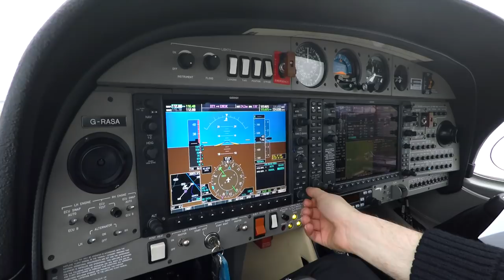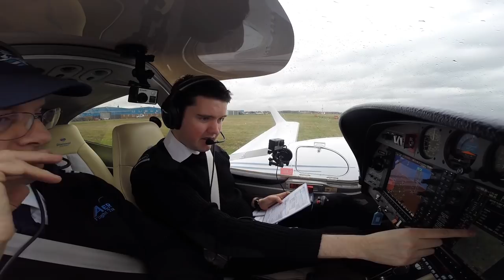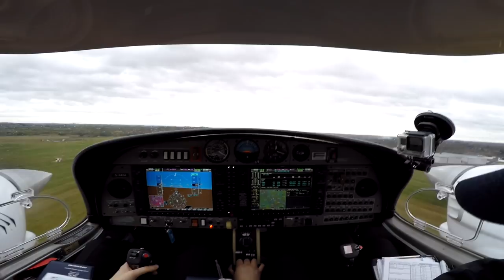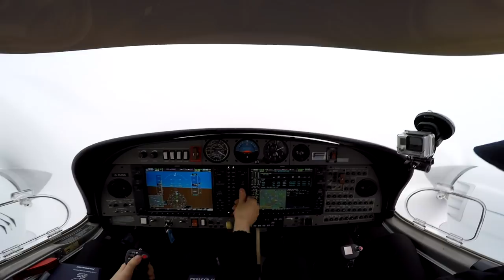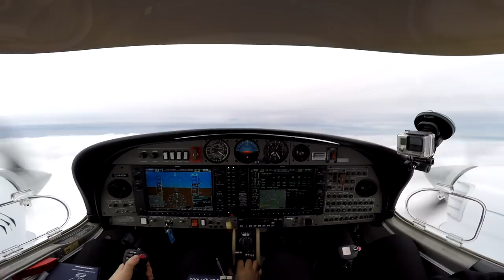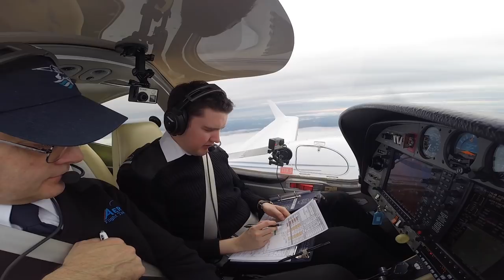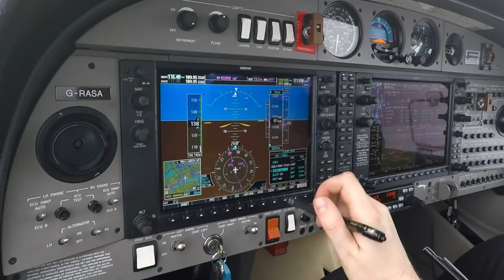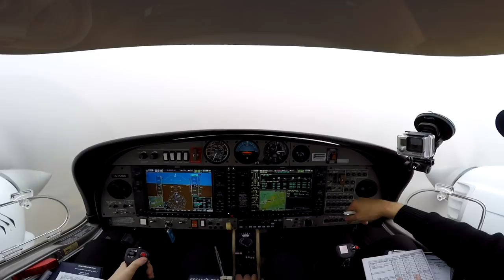DA42 IFR - Coventry To Gloucester | IR Flight Training Vlog | PlaneOldBen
The first part to this video shows the arrival to Gloucester - the second part shows the instrument approaches. I'm back Instrument Flying after a 4 week break after Christmas I'm back at Aeros Flight training Coventry for me Multi-Engine Instrument Training on the Diamond DA42. In this video we depart Coventry IFR and route to Gloucester for an RNAV and ILS approach RWY 27.

3 x GoPro Hero 3 + Black Edition
2 x GoPro Hero 4 Black Edition
1 x GoPro Hero 6
1 x GoPro Hero 7
2 x Canon 6D Mkii w/ 24-105 F4 L lens & a lot more lenses
1 x Sony AX412 Digital Voice Recorder